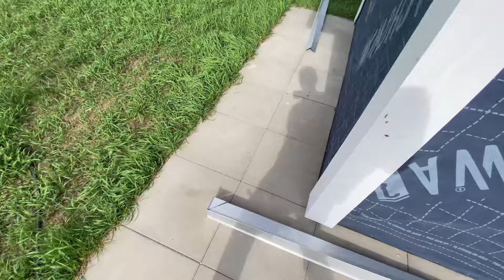Domek ogrodowy🏡narzędziowy ostatni odcinek odAdoZ